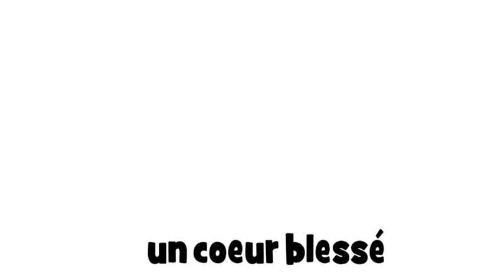lær fransk # 1 dessin # un coeur blessé